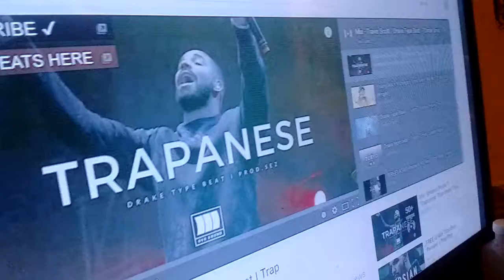30 November 2016